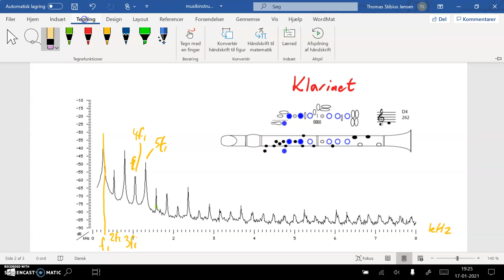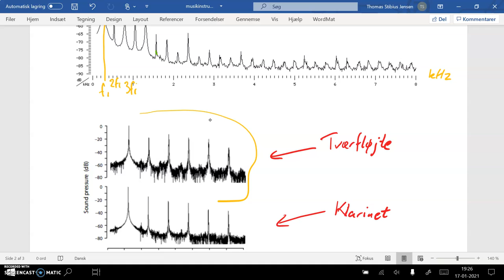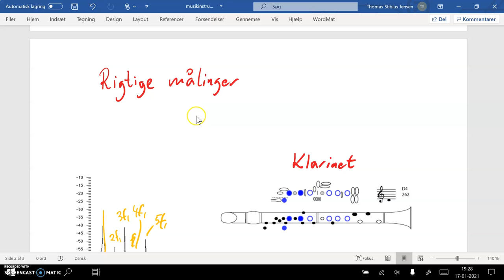2acq 2020 21 v09 musikinstrumenter den virkelige verden